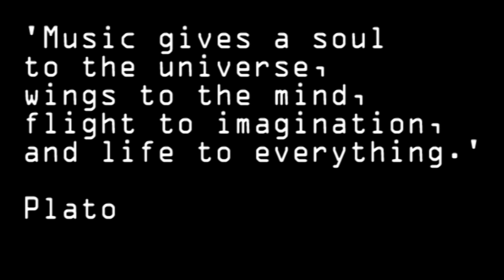Roddy Radiation rockumentary 2015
On Thursday 12 Nov 15, legendary rocker Roddy Radiation (U.K.)from the Specials and Skabilly Rebels, played @ The Vanguard, Sydney, Australia.  If you enjoyed this film please click on the like icon. Thank you.
Special thanks to The Vanguard's sound engineer Roly Elias, for helping me out with connecting my Gopros to the android app.